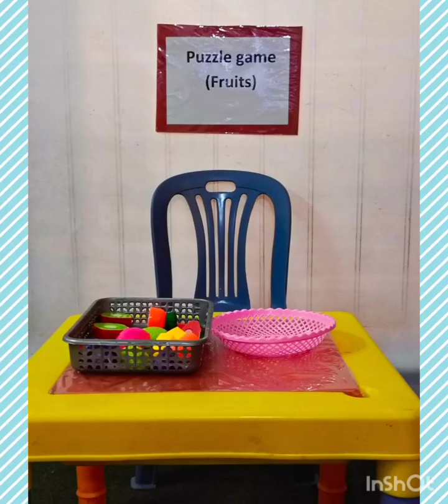Play group: Puzzle game (Fruits)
Learn and recognition of fruits and solving puzzles.